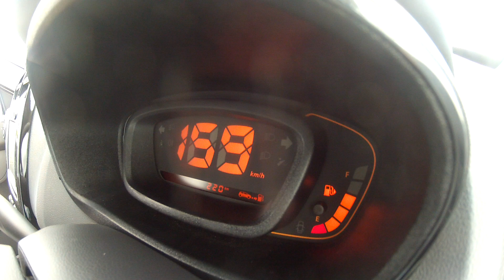2017 Renault Kwid 1.0 Dynamique (50kW/68hp) acceleration & top speed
0-10km/h: 0,51 seconds
0-20km/h: 1,25 seconds
0-30km/h: 1,99 seconds
0-40km/h: 2,78 seconds
0-50km/h: 3,87 seconds
0-60km/h: 4,94 seconds
0-70km/h: 6,39 seconds
0-80km/h: 8,11 seconds
0-90km/h: 9,94 seconds
0-100km/h: 11,97 seconds
0-110km/h: 14,61 seconds
0-120km/h: 18,19 seconds
0-130km/h: 22,80 seconds
0-140km/h: 29,86 seconds

0-100m: 7,69 seconds @ 77,79km/h
0-200m: 11,75 seconds @ 98,93km/h
0-300m: 15,23 seconds @ 111,30km/h
0-400m: 18,25 seconds @ 120,10km/h

0-10mph: 0,96 seconds
0-20mph: 2,15 seconds
0-30mph: 3,65 seconds
0-40mph: 5,45 seconds
0-50mph: 8,18 seconds
0-60mph: 11,25 seconds
0-70mph: 15,50 seconds
0-80mph: 22,18 seconds
0-90mph: 37,79 seconds

1/4 mile: 18,32 seconds @ 74,70 mph

Altitude: 60m